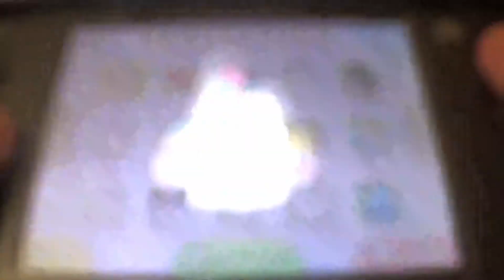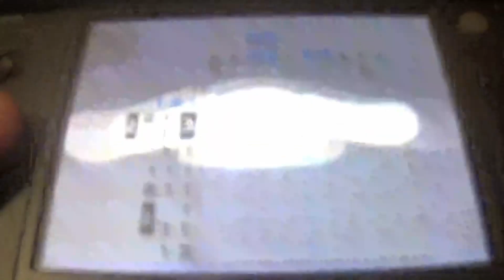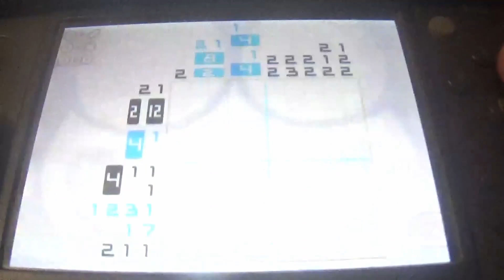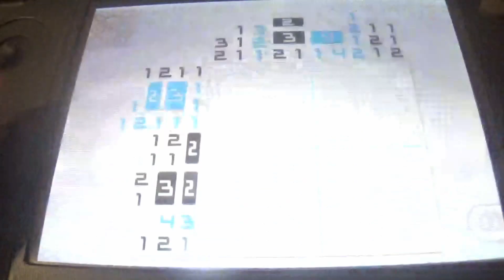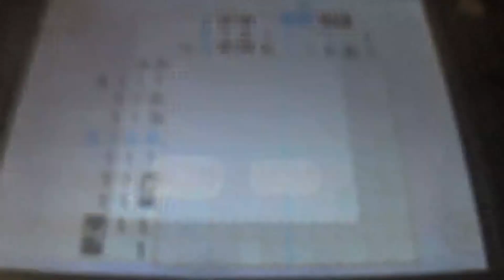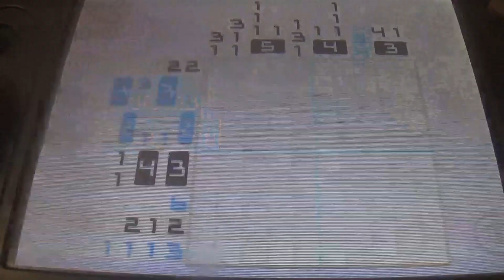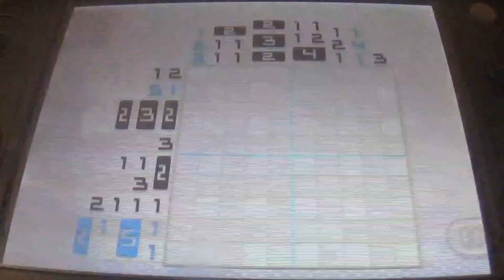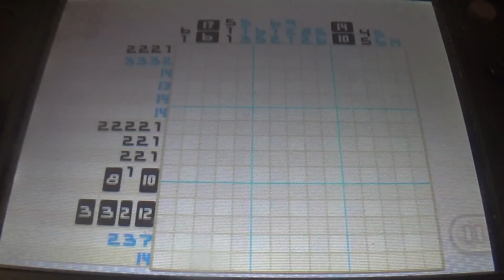Sanrio Characters Picross (3DS) Narrado 9ª parte: Modo Megapicross Puzzles 31 a 60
En esta entrega, continuamos el Modo Megapicross superando los puzzles del 31 al 60, cerrando los 28 que quedaban de 10x10 y superando también 2 de 15x15, de los que quedan todavia 75 por resolver.